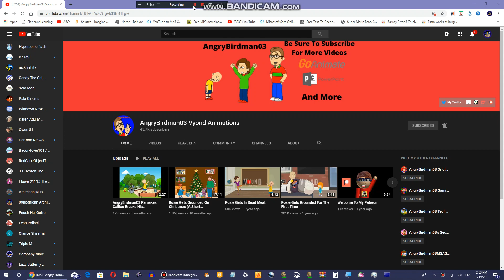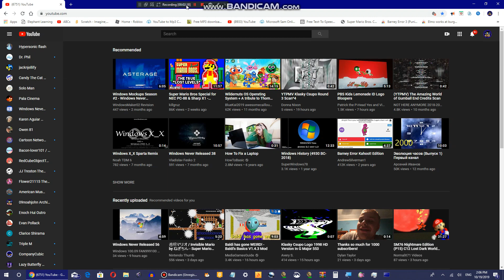Barney OS (Windows Never Released TV Got Terminated)